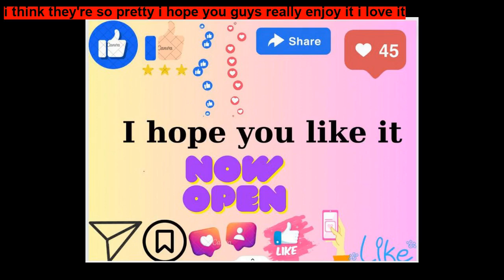Piggy ~ Fairy Tale Stories for Kids